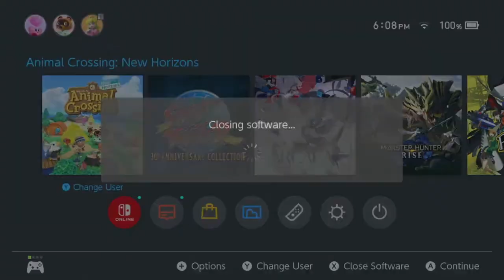[ANIMAL CROSSING] Starting A New!! / 新しく始めましょう!! 🍞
Channel: @bonzomcbonbon